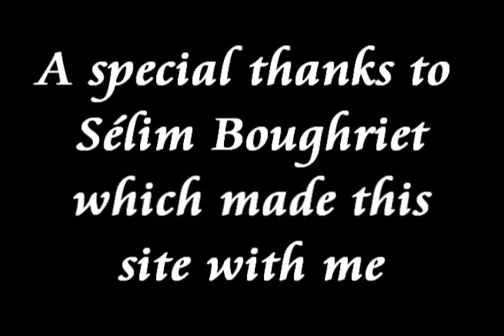Site Presentation -K4ZE-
Little presentation of the website k4ze.com

Song : White Spide